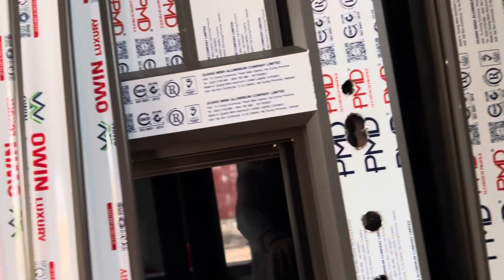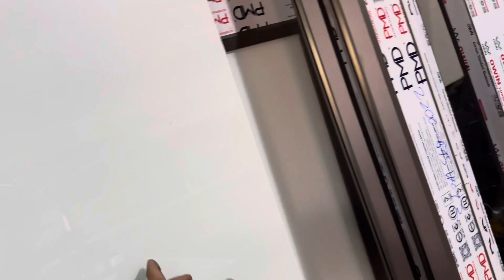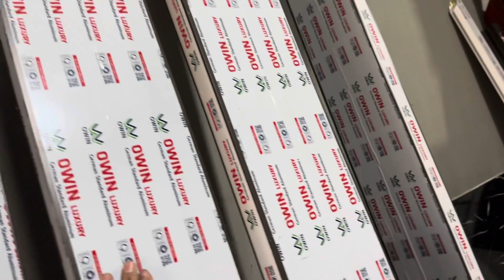Sản Xuất Cửa thuỷ Lực Và Hệ Vát Cạnh ,Kính 10,38 Hai Lớp Ưu Điểm Vượt Trội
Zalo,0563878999